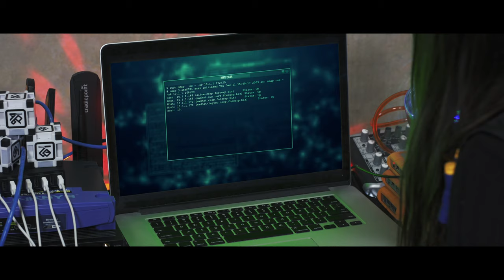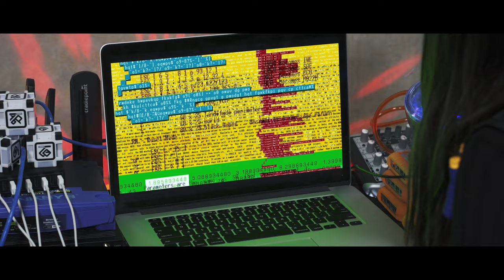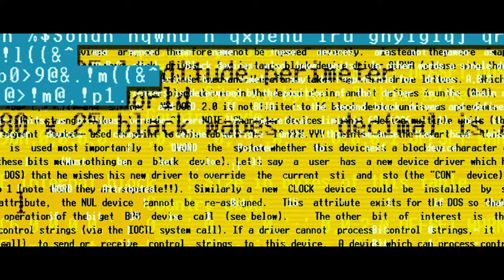Kid Force Season 2 - Episode 1: Killer Apportunity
At Steve & Kate's Camp, we empower and inspire kids with the freedom and creativity our activity program offers, as well as through original digital content for camp.  Kid Force is our mini-series following an elite squad of kid-spies working together to take down a nefarious villain!

In Episode 1, a new squad of Kid Force infiltrates a server farm to learn more about a mysterious line of code that has been detected.

Created by Clint Keller & David White
Written by Clint Keller
Directed by Clint Keller and David White

Starring: Sam Engel, Reid Derrick, Gabriela Gongora-Moriarty, Mia Stewart & Mike Gregorek